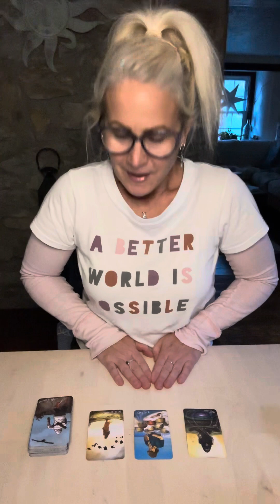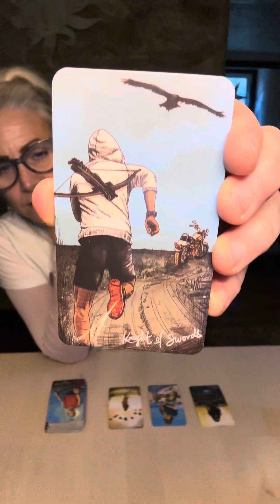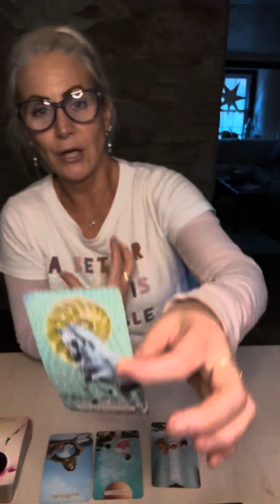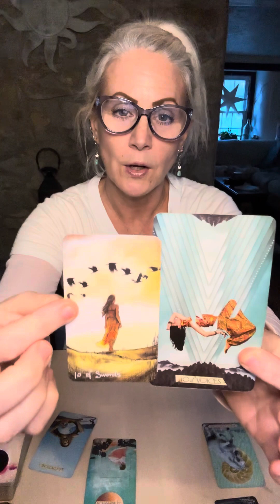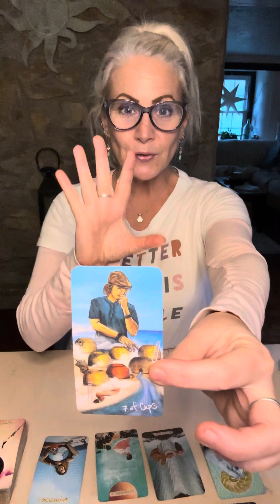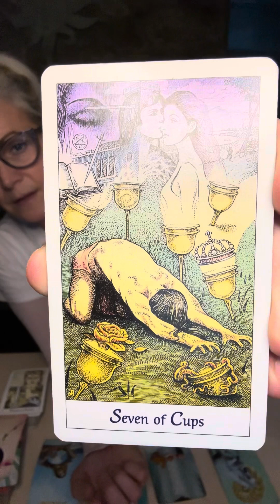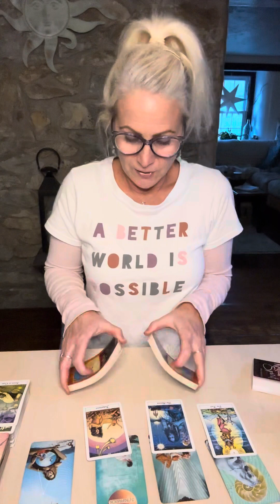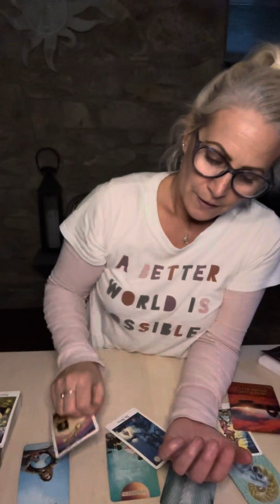SAGITTARIUS: The end of a tough cycle is finally here! See your beauty